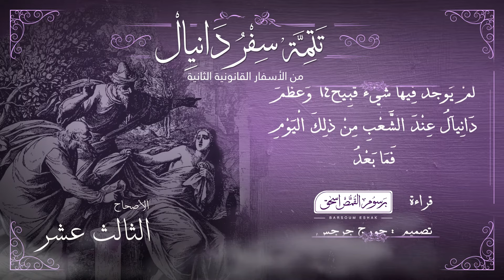أصحاح 13 | سفر تتمة سفر دانيال | من الأسفار القانونية الثانية | برسوم القمص اسحق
سفر تتمة دانيال من الأسفار القانونية الثانية
وهو مكمِّل لسفر دانيال الذي بين أيدينا، ويشمل بقية إصحاح 3، كمل يضم إصحاحين آخرين هما 13و 14
تم استخدام نص الكتاب الوارد في - الترجمة العربية المشتركة مع الكتب اليونانية -

تسجيل ومكساج : إيهاب فايز freedom studio  ►
تصميم : جورج جرجس ►
مونتاج : راعوث صمويل ►

▬▬▬▬▬▬▬ Follow us ▬▬▬▬▬▬▬

▬▬▬▬▬▬▬▬▬ التفسير ▬▬▬▬▬▬▬▬▬

تفسير بقية الأصحاح الثالث عشر

نجد فيه قصة سوسنة العفيفة والتدبير الشرير ضدها من قضاة اليهود ونجاتها بفضل حكمة دانيال. وتقرأ الكنيسة هذه القصة ليلة أبوغلمسيس أي مساء الجمعة العظيمة بعد صلب المسيح. فالله الذي أنقذ سوسنة من حكم الشيوخ الظالم، أقام المسيح من الأموات بعد أن حكموا عليه زورًا وهو القدوس، كما حكموا على سوسنة بالظلم وهي العفيفة.

▬▬▬▬▬▬▬▬▬ Music Track ▬▬▬▬▬▬▬▬▬